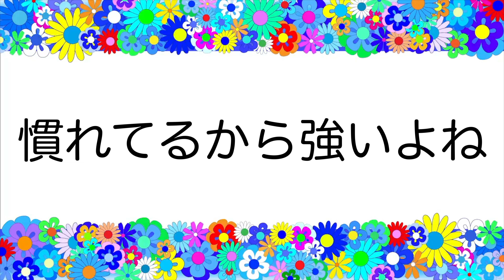【バレーボール】リベンジマッチ！2度目の闘いで珍獣？の2人が覚醒🔥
新作WISTERIAシャツはここから購入できます
在庫残りわずか🫥

🏐Volleyball YouTuber 【WISTERIA】❁︎
🇯🇵《日本で1番バレーボールを楽しむ集団》🏐
      もしくはメールアドレスにお願いします。
🙇‍♂️我々の活動をスポンサーして頂ける方はご連絡ください。

【メディカルスポンサー】
CaNoW株式会社（WILL GROUP接骨院）様

ザギヤマカップ様
炭火焼肉ホルモン処「縁」様
SHIMPEI様
MTH様
07 水産様
お食事処　ゆあのあ様
株式会社　アクティブ様
有限会社　金政建設様
株式会社　y&c
Yudai_SPPM様
熊谷市・文化村　くまぴあ様
指定管理者　アイル・オーエンスグループ様
協賛チームスポンサー　LiLAC様